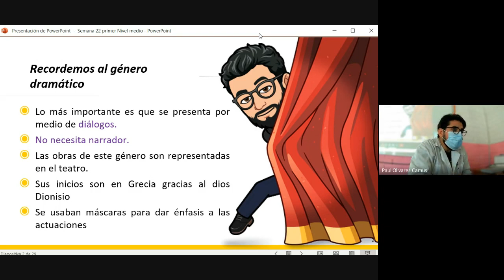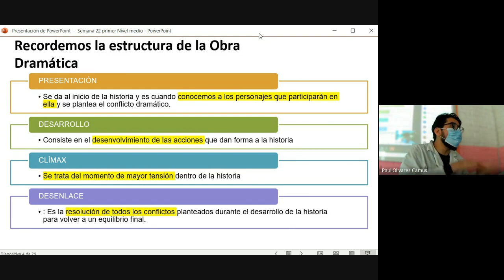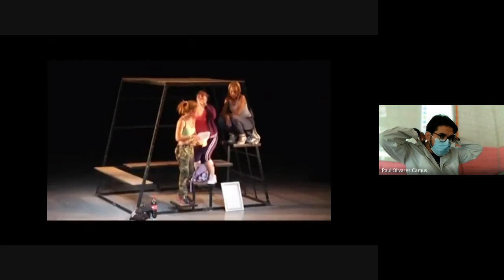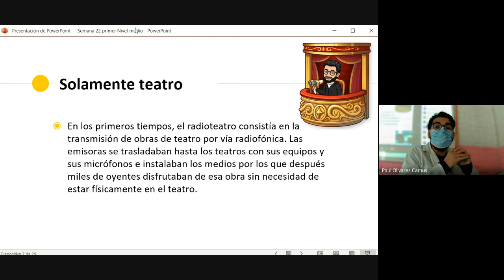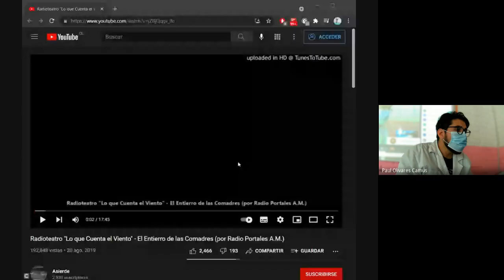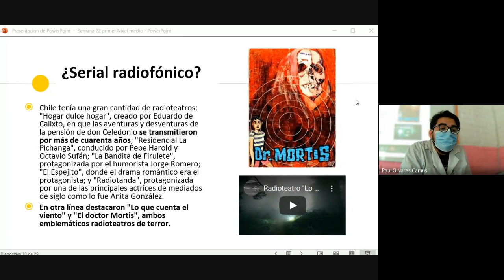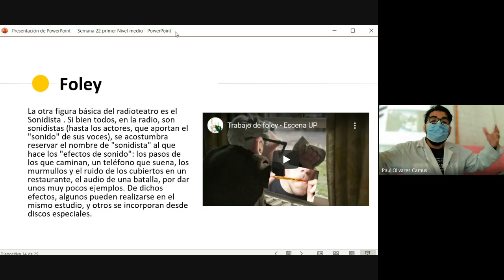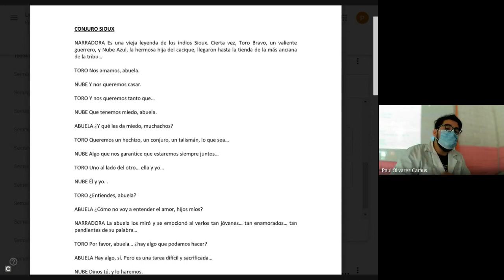LENGUAJE PRIMER NIVEL TARDE SEMANA 22 PARTE 1